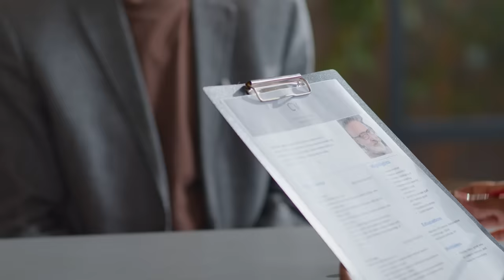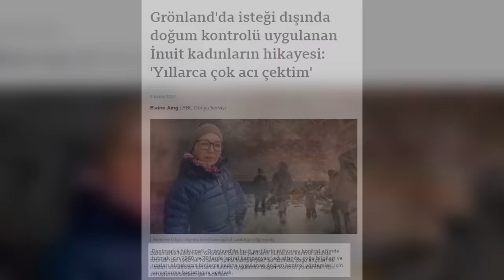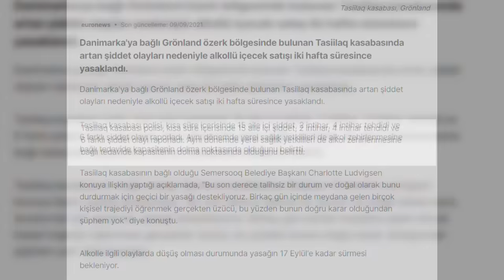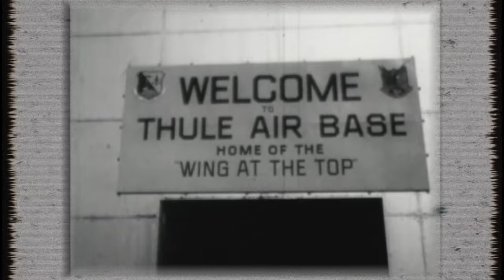Buzların ve Eskimoların Ülkesi GRÖNLAND ve Oradaki Sıra Dışı Dünya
Grönland; Danimarka Krallığına bağlı olmakla birlikte kendi içerisinde özerk bir ülke olarak hem dünyanın kıta olmayan en büyük ülkesi hem de buzlarla kaplı bambaşka bir diyar. Nüfusunun %88'ini İnuitler yani Eskimo haklarından oluşan bu büyük coğrafyada sadece 56 bin kişi yaşıyor ve buzlarla kaplı olması nedeniyle de buradaki yaşam tarzı dünyanın geri kalanına göre oldukça farklı. İlk olarak Vikingler tarafından yerleşim yerlerinin kurulduğu bu güzel ve zor ülkeyi sizlere tanıttığım belgesel videomdan keyif alacağınızı düşünüyorum. İyi seyirler..

Peki ben kimim ? İsmim Engin, 1991 doğumluyum. Ege Üniversitesi Radyo Televizyon ve Sinema bölümü mezunuyum. Bugüne kadar bir çok filmde çalıştım ve belgesel yönetmenliği yaptım. TRT ve Kültür Bakanlığı dahil olmak üzere çeşitli kurum ve kuruluşlardan yönetmenlik ödülü aldım. Şimdi ise öğrendiğim yeni bilgileri aldığım eğitim ile birleştirerek burada size aktarıyorum. Bunun yaparken çok eğleniyorum. Umarım siz de benim gibi keyif alırsınız. İyi seyirler.